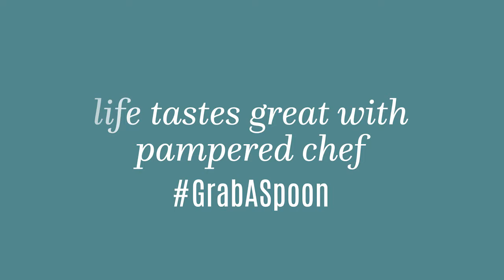Life Tastes Great